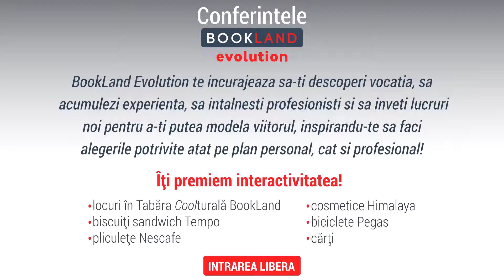Dana Savuica la BookLand Evolution Bucuresti - 2017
Conferintele au loc de Luni pana Vineri, in intervalul orar 14:30-16:30. In fiecare zi sunt prezenti 3-4 speakeri diferiti (500 VIP pe durata celor 115 zile de conferinta). Estimam prezenta a peste 30 000 de elevi + studenti.